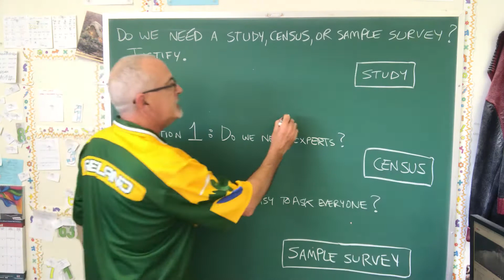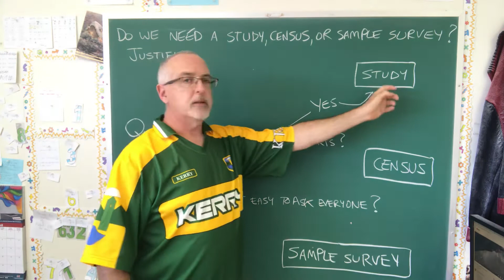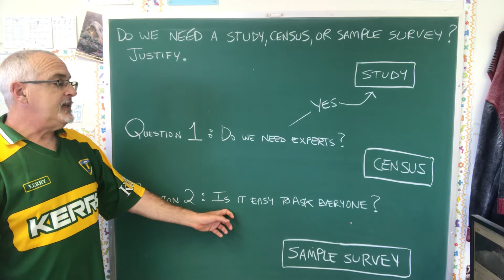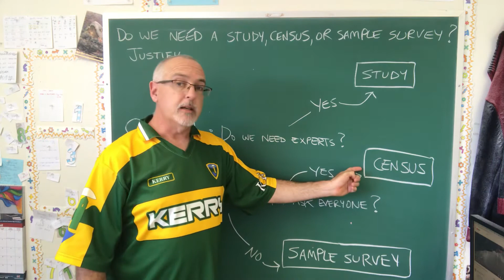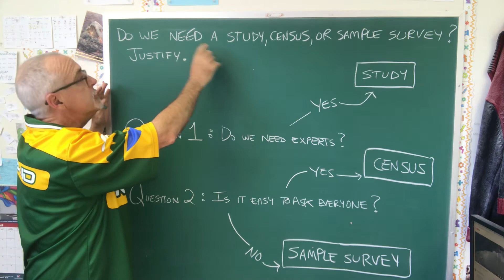Study, Census or Sample Survey?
Not only do I show you how to choose, I show how to justify your choice.